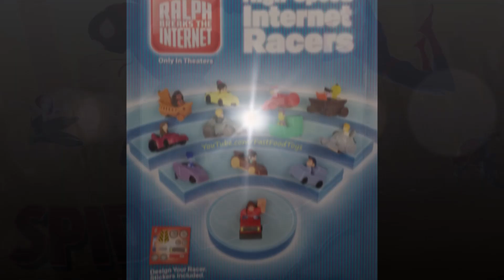2018 NEXT MCDONALDS HAPPY MEAL TOYS RALPH BREAKS THE INTERNET 2 POKEMON SPIDER-MAN INTO SPIDER-VERSE